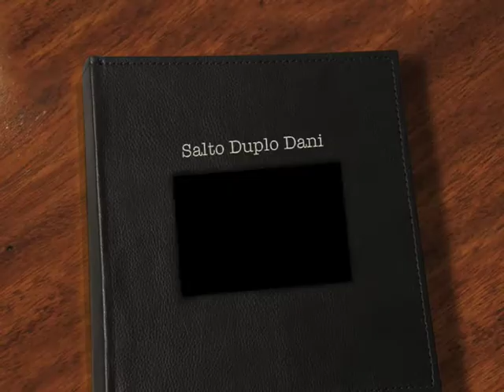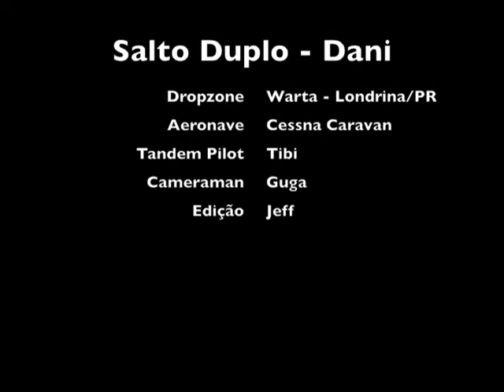Salto Duplo Dani - Londrina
Skydive em Londrina... dá-lhe Dani!